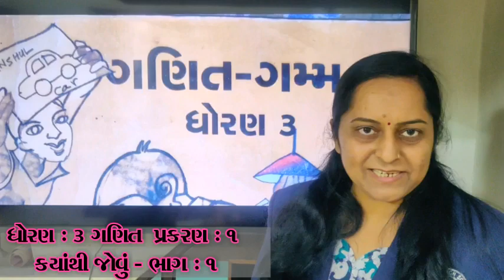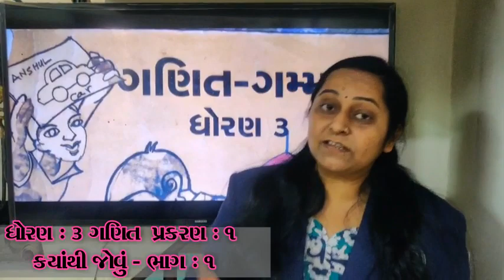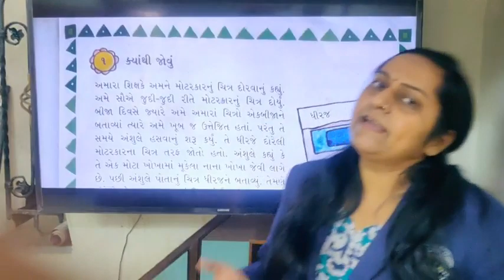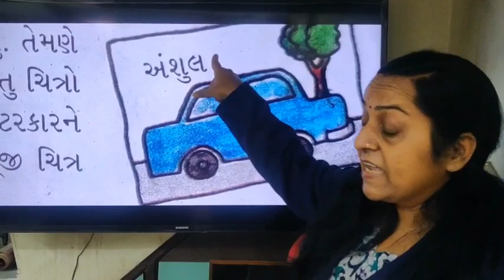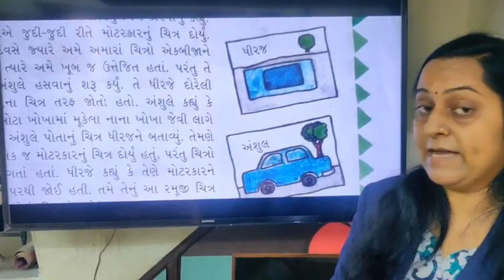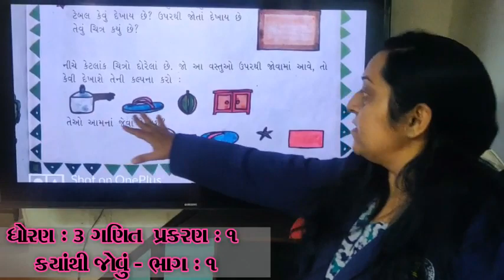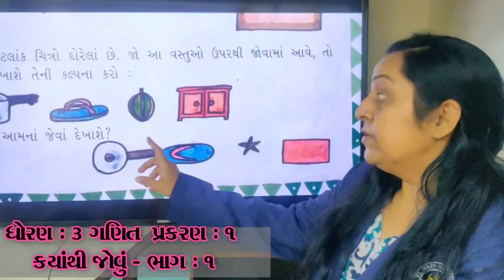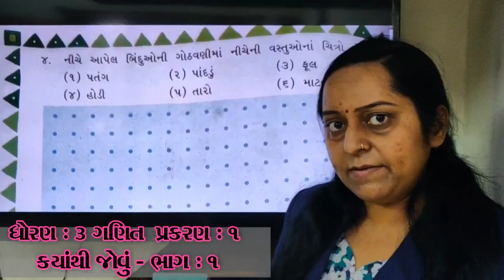STD 3 MATHS 001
ધોરણ ૦૩
ગણિત
પ્રકરણ ૦૧
ભાગ ૦૧